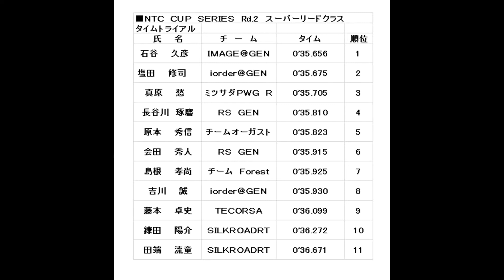2017.05.07 NTC CUP Rd.2 スーパーリードクラス タイムトライアル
2017年05月07日、新東京サーキットで行われたNTC CUP 第2戦 スーパーリードクラス（旧パンサークラス） タイムトライアルの模様です。
MPRドライバーは真原愁。

1 石谷 久彦
2 塩田 修司
3 真原 愁
4 長谷川 琢磨
5 原本 秀信
6 会田 秀人
7 島根 孝尚
8 吉川 誠
9 藤本 卓史
10 鎌田 陽介
11 田端 流童

‹スーパーリードクラス›